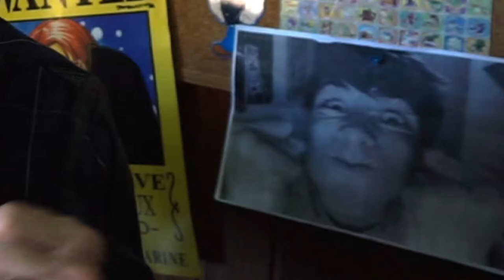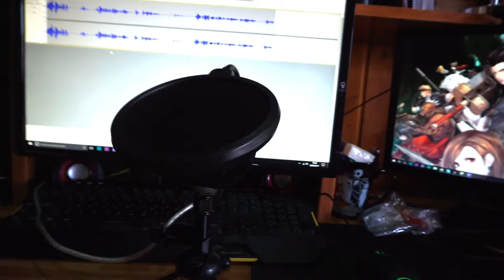EL TAMAÑO IMPORTA (y mucho)